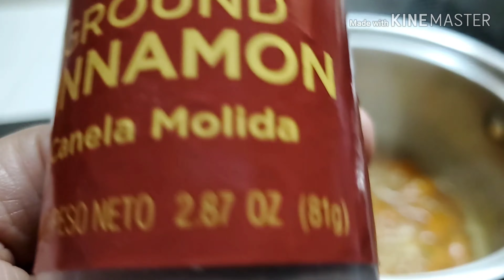How to Make a Calamondin/Calamansi Marmalade or Syrup (MY VERSION) Balat ng Calamansi Hwag Itapon!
Hello Beautiful People!  Here are the peelings and the pulps of the Calamondin or Calamansi fruits after I squeezed the juice from each one.  As I mentioned in my recent video, I saved them for something and this is it.  So here is how I prepared the Calamondin or Calamansi Syrup or somewhat Marmalade.  Try it and you will like it.